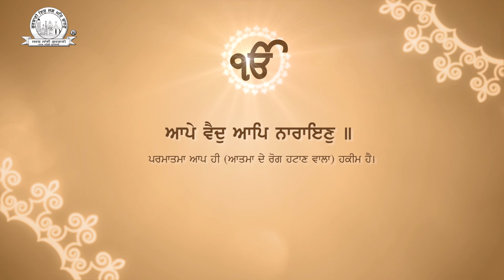Waheguru | Gurmeet Singh Ji Nagpal - Aape Baid Aap Nariyan | Shabad Gurbani Kirtan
"Gurmeet Singh Ji Nagpal (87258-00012)" Presented Best Shabad Gurbani "Aape Baid Aap Nariyan"

Album : Aape Baid Aap Nariyan
Shabad : Aape Baid Aap Nariyan

Ragi : Gurmeet Singh Ji Nagpal (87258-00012)
Audio Label : SSG
CopyRight : Oberoi Cassette Company
Digital Partner : GoBindas Entertainment